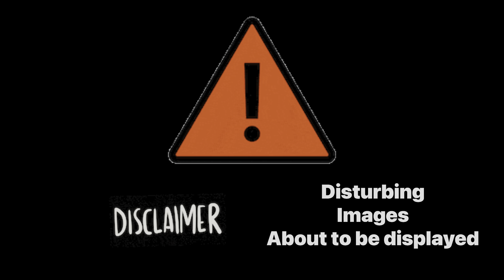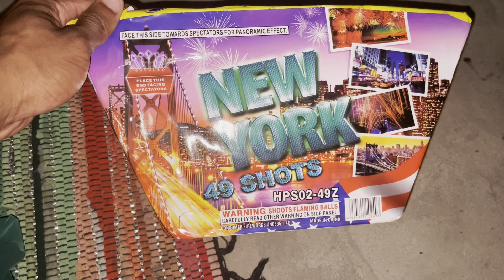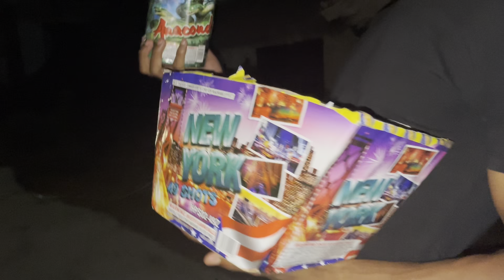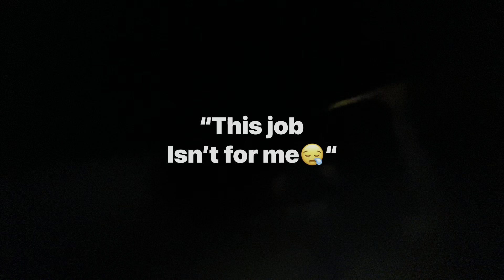New Year Celebration | Village life Part 3 | Namibian YouTuber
Happy New Year Eyecandy Family, watch my New Year Celebrations & Village life part 3 in this amazing vlog!

Let’s develop my channel!

I’ll see you guys soon in the next video!

This video was proudly filmed by Easii Productions📸